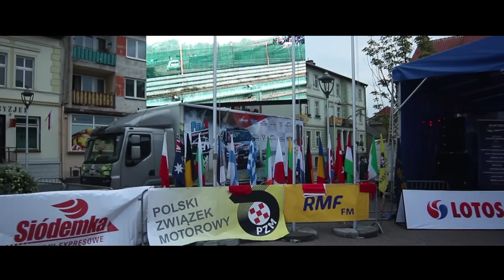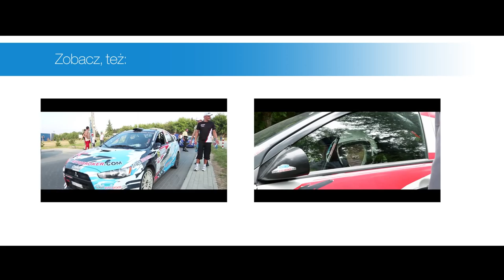70th Rally Poland - Relacja - Grupa Rajdowy Felix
Deszcz, błoto, zniszczone sprzęgło i wspaniali kibice, czyli 70 Rajd Polski w wykonaniu Grupy Rajdowy Felix. Zapraszamy do oglądania relacji naszej ekipy i ich zmagań w tym największym święcie rajdowym w Polsce.

Muzyka: Mark Mojer Music